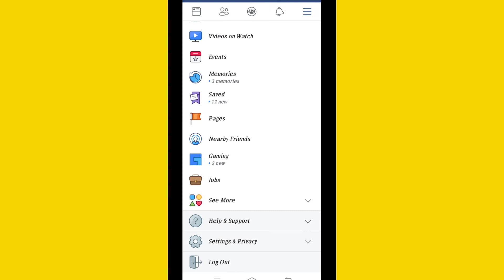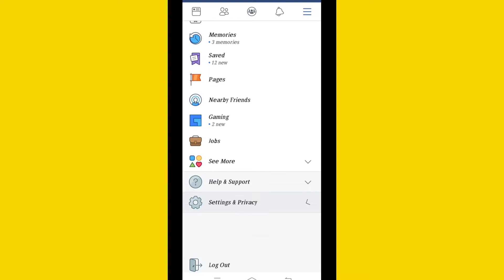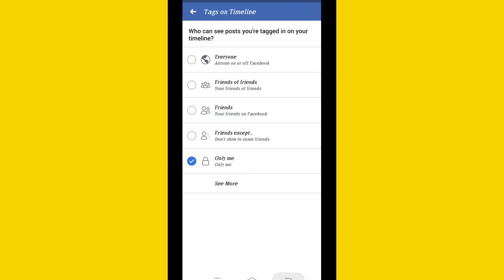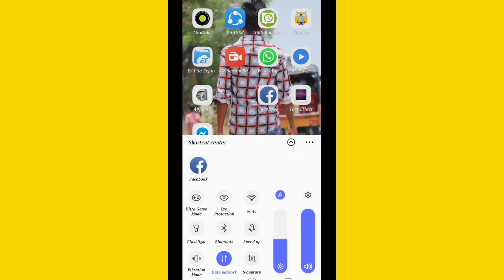Facebook Timeline and Tagging Settings | stop tagging posts in facebook